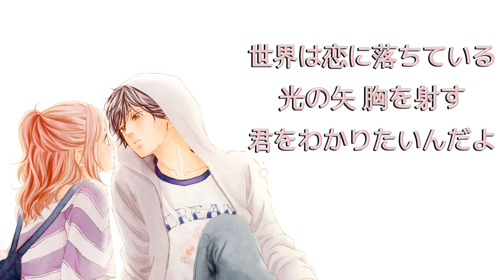【Cherry】世界は恋に落ちている - Honeyworks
❀ --- Cherry --- ❀

My first Youtube cover! Thank you to everyone that decided to tune in and listen to my first cover! This is also my first time mixing/timing/tuning anything, so it's probably a little rough, but I tried my best! Thanks again~

❀ --- Credits --- ❀

Vocals: Cherry (you're here!)
Lyrics: Gom
Video: Cherry
Mix: Cherry
Illustration: Ao Haru Ride official art (Io Sakisaka)